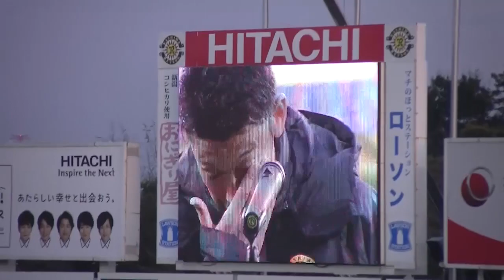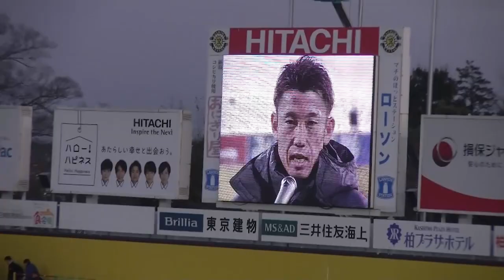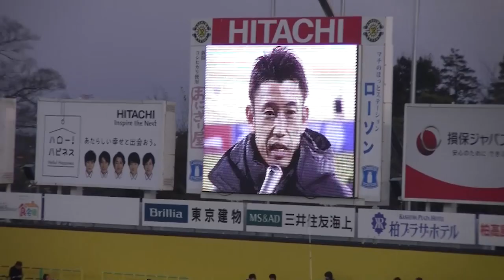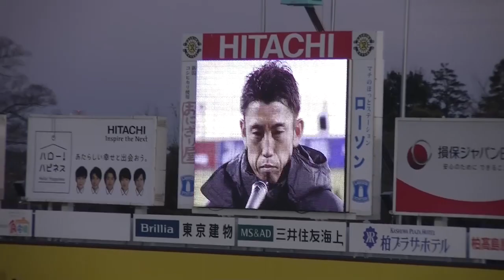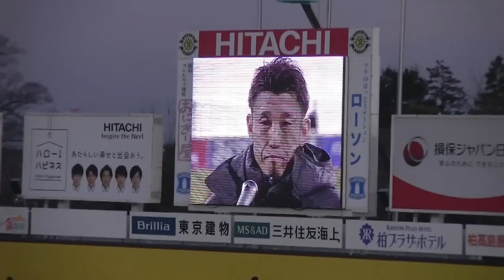【柏レイソル】栗澤僚一選手 引退セレモニー！2018/12/01 ガンバ大阪戦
2018年12月1日、ガンバ大阪戦の試合後に行われた栗澤僚一選手の引退セレモニーです。
10年以上にわたって柏レイソルに在籍し、J1優勝や天皇杯、ルヴァンカップなど多くのタイトリを獲得に貢献した選手です。本当にありがとうございました。そして、お疲れ様でした。